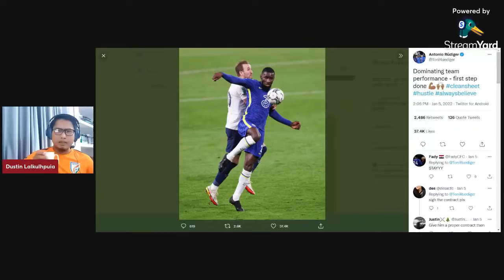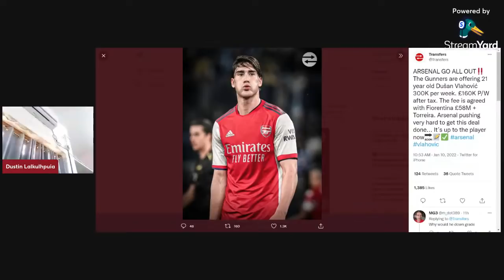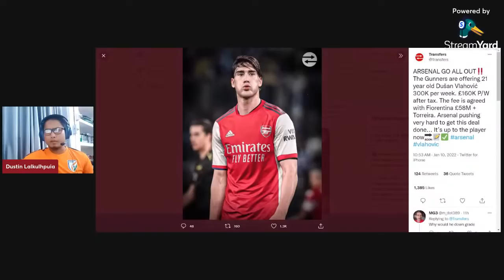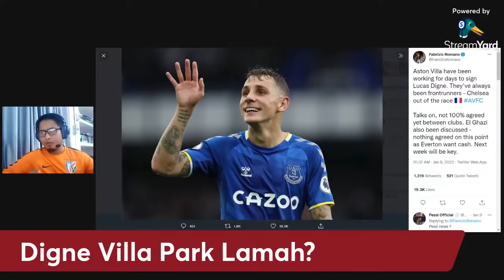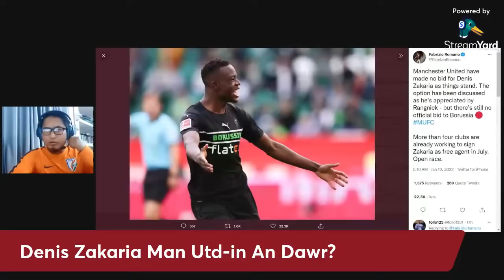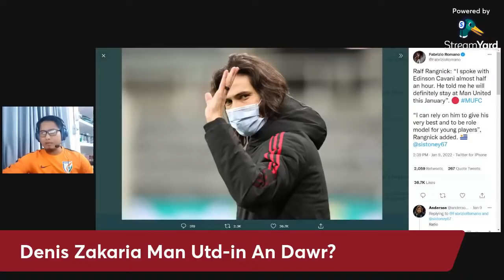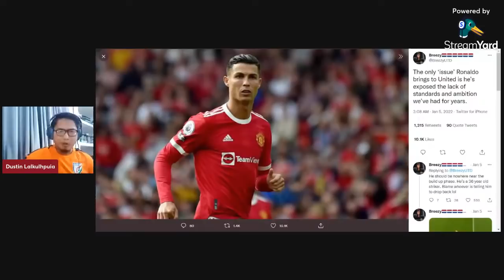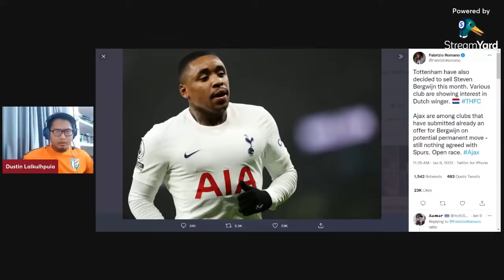Let's Talk Transfer (11 Jan. 2022)